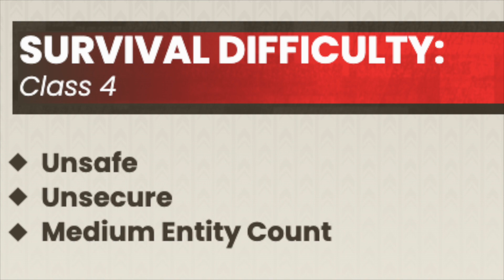Backrooms level 93 "the summit"